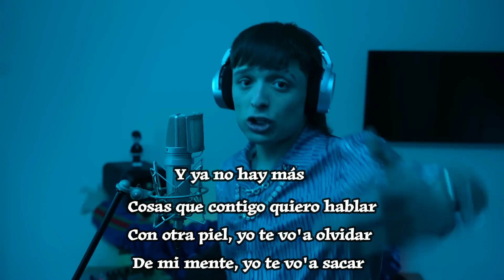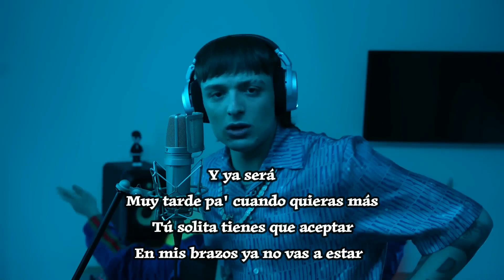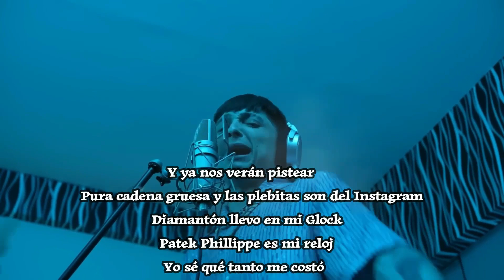PESO PLUMA || BZRP Music Sessions #55 (Letra/Lyrics)